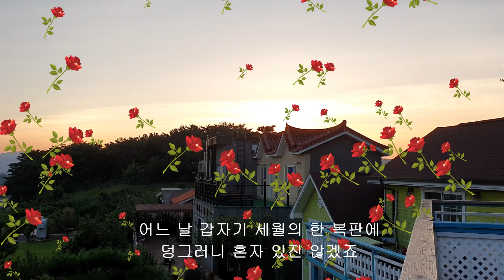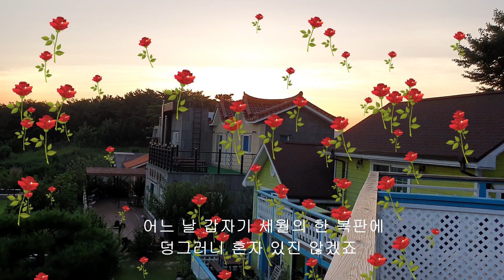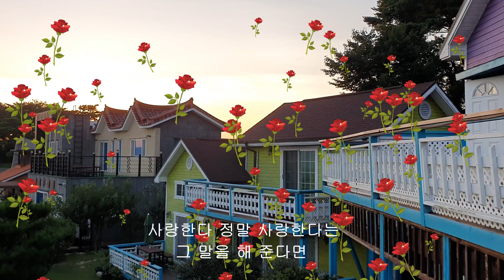바램 (노사연) -- 뚜니맘 (전자올겐 연주)